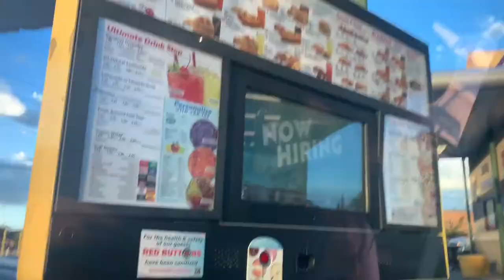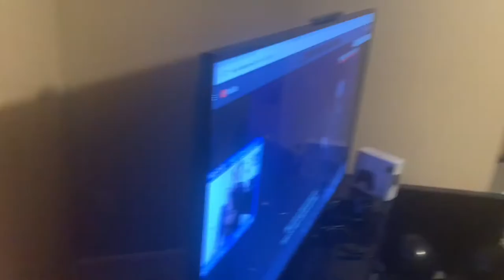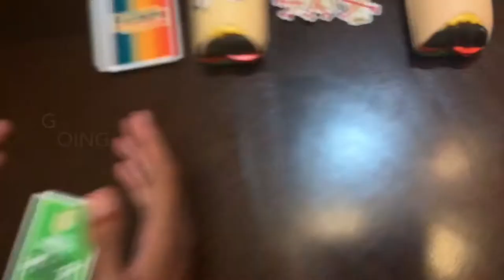Vlogs with Jahdai - Freedom Party!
Sound effects and the elevator music are from YouTube!